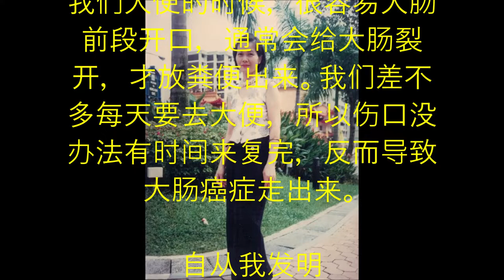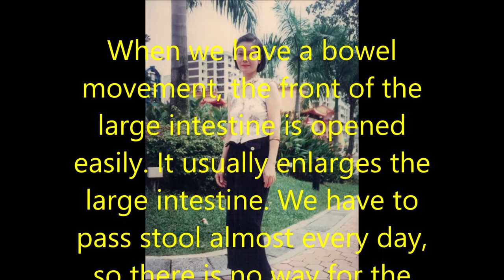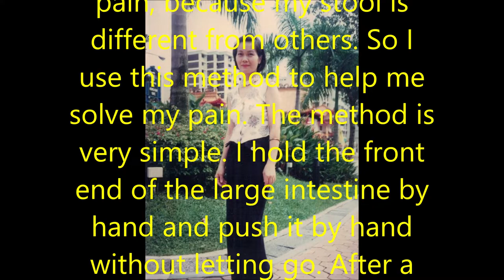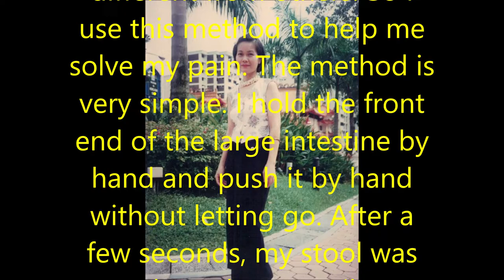（林平方）（大肠）预防新型冠状病毒，癌症治病的好方法 ,有痔疮的人和没有力气的老人很有效力（用清水清洗肛门）（ENG）(TREAT CORONAVIRUS, AILMENT HACKS)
最好预防癌症的好方法是用水